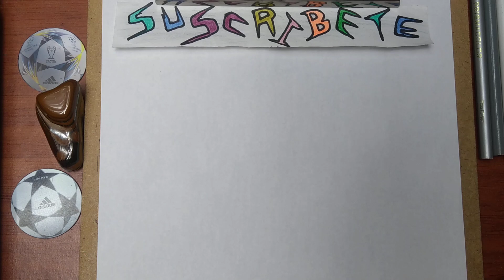Cómo DIBUJAR y PINTAR a 🐼PANDY🐼 UNIFROM FUNKO POP PIGGY BOOK 2/How to DRAW PANDY UNIFORM FUNKO POP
La NUEVA PANDY UNIFORM FUNKO POP de PIGGY BOOK 2 de la TSP